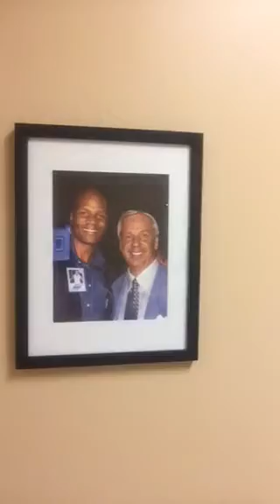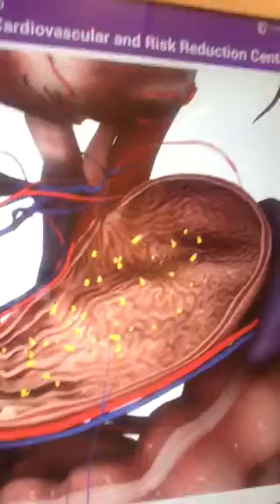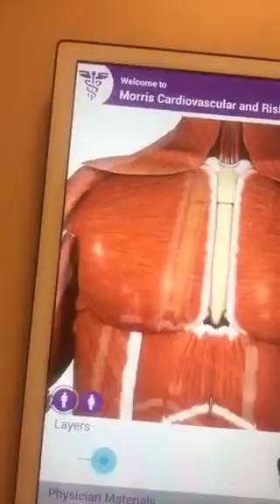REVERSING DIABETES: FIBER AND MUSCLE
Did you know that you can REVERSE YOUR TYPE II DIABETES?! Join Dr. Cliff Morris to learn about the power of FIBER and MUSCLE in your body as players to help lower your blood sugar and your HEMOGLOBIN A1C.